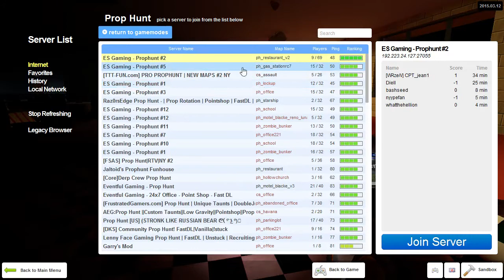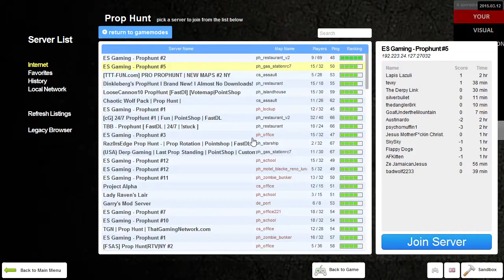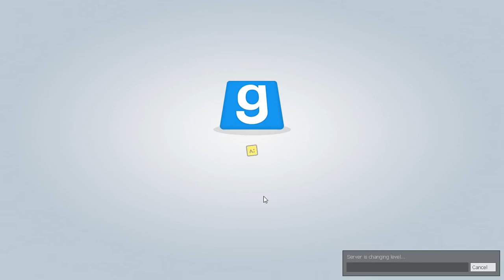I am the GREATEST! Garry's Mod Prop Hunt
I am the king of prop hunt! (not really) I win 2 games for my team and I may have accidentally committed suicide (in game character) and killed a prop at the same time!